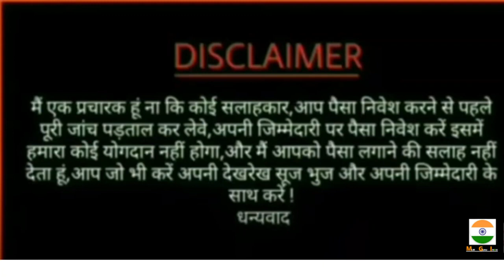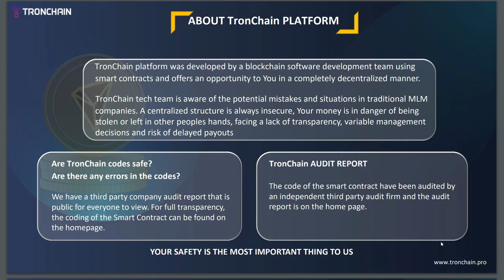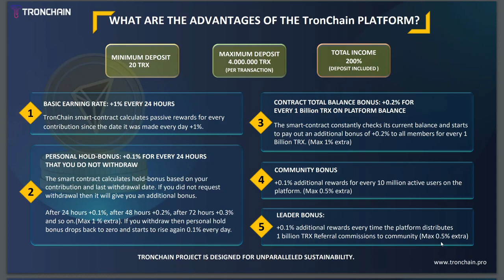TronChain Launching on New Year, केवल 20 Tron है Millionaire का हथियार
1% daily ROI
11 level 20% referral commission

100% Decentralized roi smart contract,

Already 7 billion tron invested in last smart contract, this time 10 billion expected

Launching in more than 20 countries by reki group of Developers ( world famous blockchain Developers)

“Expected joining 5 million on 1st day”

Mlm channel
MLM CHANNEL
MLM PRAMOTION
mlm pramote

Thanks 🙏🙏